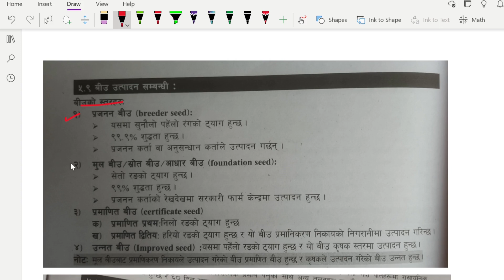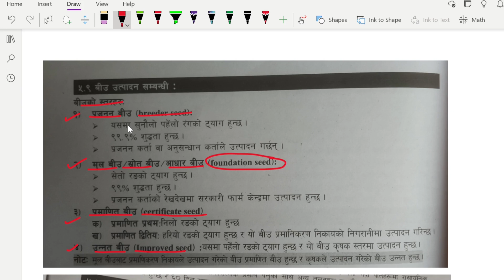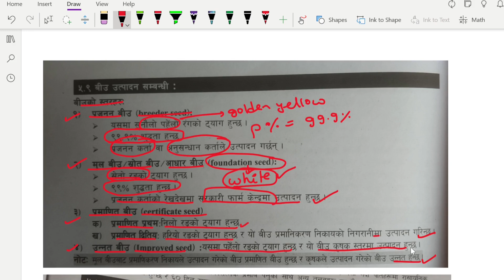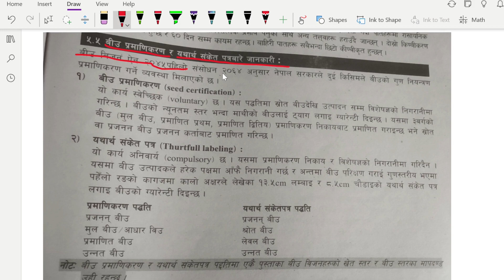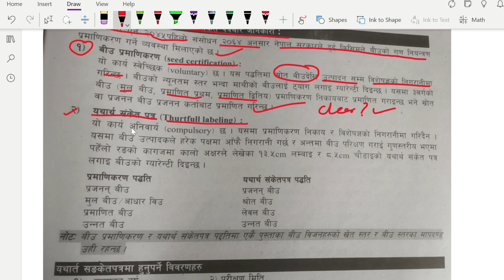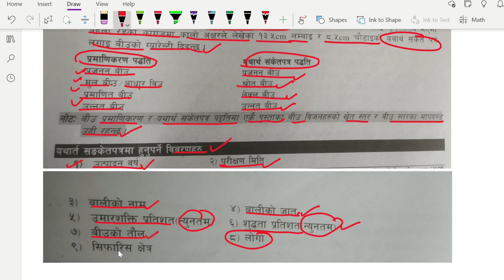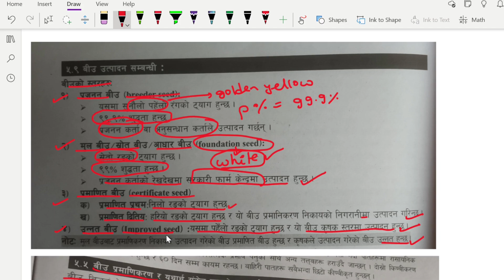Seed Classification | krishi loksewa | agriculture loksewa tayari | narc loksewa question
The video is all about Agriculture loksewa. This is a complete Model Set for krishi loksewa tayari in nepal. It helps in krishi loksewa aayog, Msc Ag examinations and other competitive examinations related to agriculture sector.

Watch Related Playlists (Most Promising Videos For Agriculture)

2. माटो विज्ञान (Soil Science) Lecture Series for J.T.A, Bsc Ag, Msc Ag, loksewa, NARC | 2080/2081

3. बाली संरक्षण (Plant Protection) Lecture Series for J.T.A, Bsc Ag, Msc Ag, loksewa, NARC | 2080/2081

4. krishi loksewa tayari in nepali | krishi loksewa question | agriculture loksewa question nepali | Agronomy | Horticulture | Plant Protection | 2080